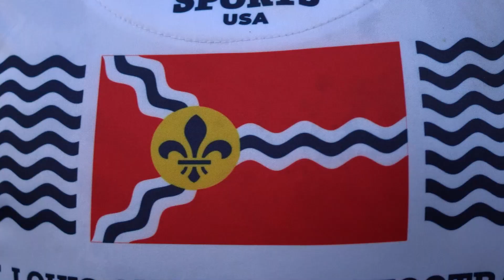The Forest Park Experience: Australian Football With STL Australian Football Club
In the latest episode of the Forest Park Experience, learn more about Australian Football, also known as footy. The ball is moved around the field through a mixture of kicking, handball and running. The Saint Louis Australian Football Club, established in 1997, practices weekly in Forest Park. They are currently looking for new players!